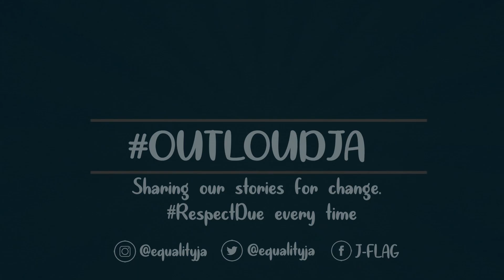OutLoudJa - Tiana shares her Call for Acceptance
"People stare, people whisper, and the hurtful slurs makes it hard for us to enjoy life like everyone else," says Tiana. In this video, Tiana shares her call for Jamaicans to leave LGBT Jamaicans enjoy live.

OutLoudJa​ is funded with the kind support of The Dutch Embassy through J-FLAG's We Are All Equal campaign.